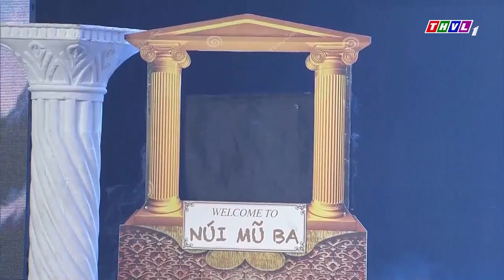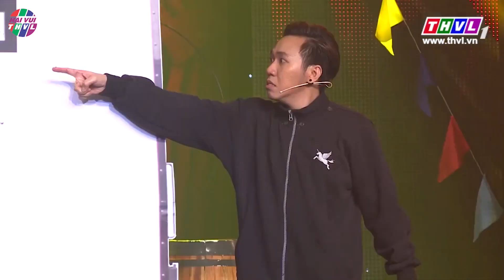CON NHÀ NÒI Tuấn Dũng NỐI NGHIỆP cha trở thành ca sĩ - diễn viên hài HÀNG ĐẦU hiện nay I Hài Việt